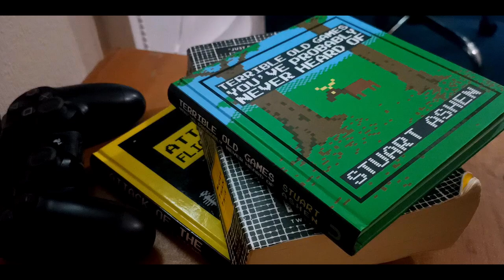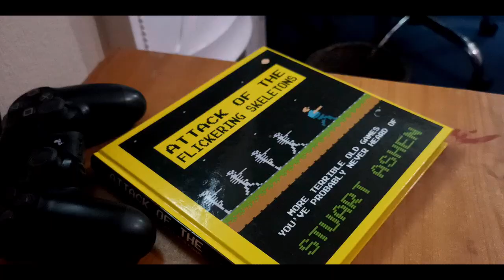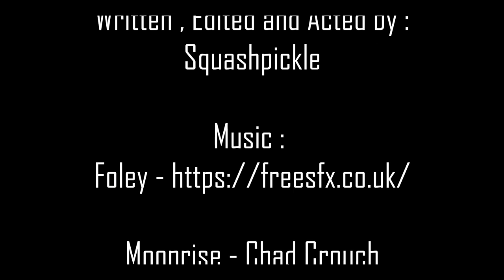Cyclik : A solo short film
Cyclical : "happening as a complete set of events that repeat themselves regularly in the same order or in a regularly repeated period of time" (Cambridge Dictionary)

Cyclik is a film that I independently made at home. The film was created in a week  and is my first venture into solo film making.

Many hours of time and effort go into creating videos.

Moonrise - Chad Crouch
Field Report_Vol II  - Chad Crouch